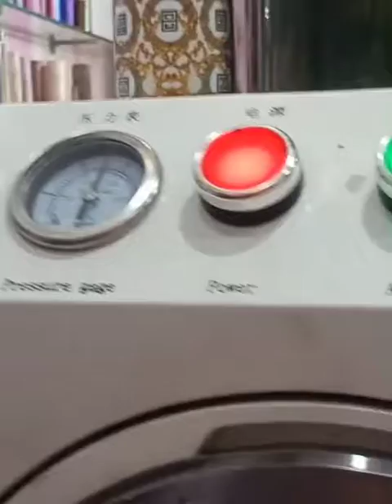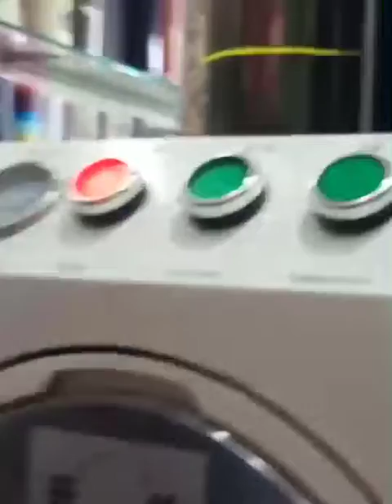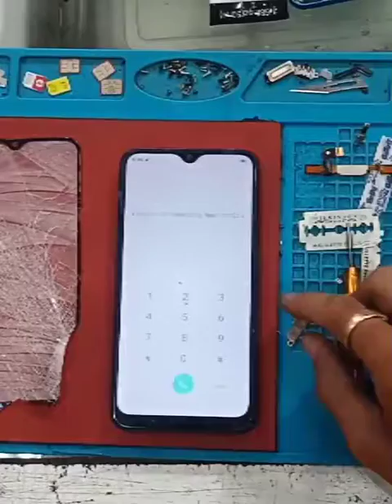oppo a7 totally broken touch glass change or replace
follow tge instructions step by step and ready your phone to work, glass change without display broken all work very carefully and safely safe your hand and eys